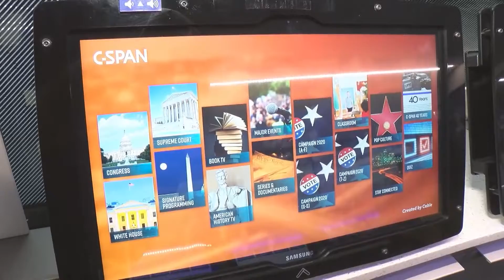C-Span Bus Visits Parkdale HS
Students can take a civics quiz or check out videos of pop stars who testified before Congress on the C-Span bus. The multimedia mobile classroom travels across the country showcasing public affairs programming and resources. The bus was at Parkdale High School in Riverdale this morning. Patricia Villone reports.